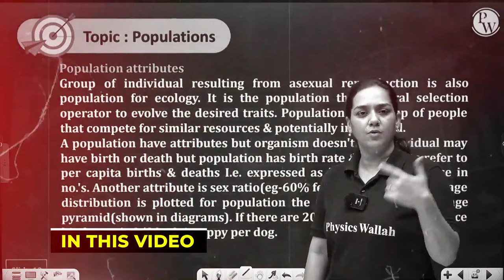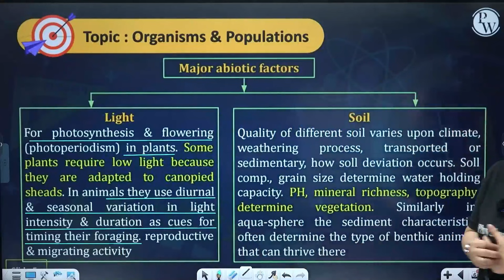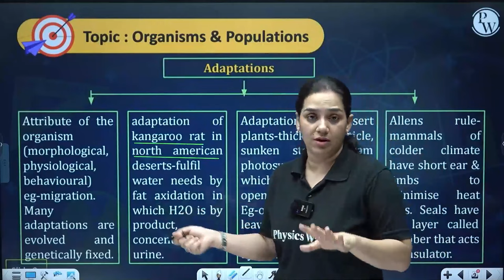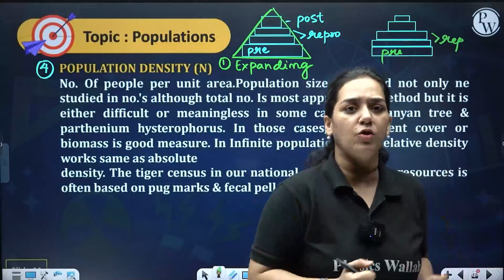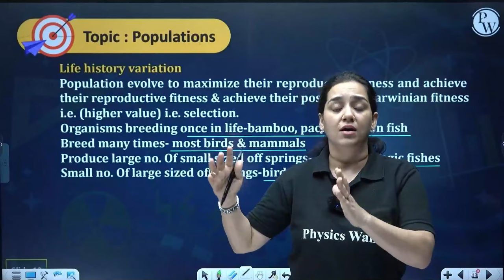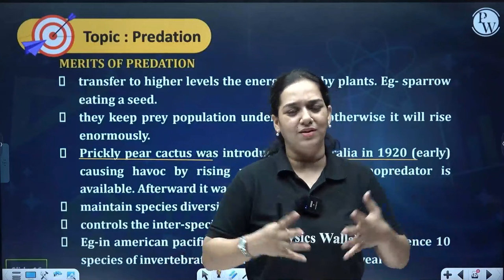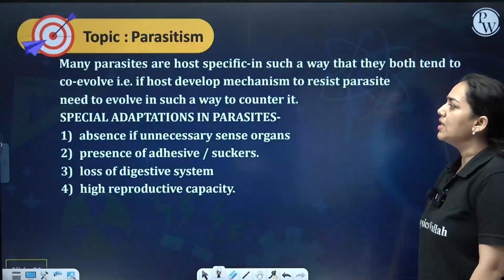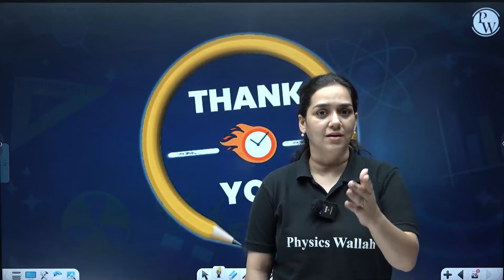ORGANISMS AND POPULATION | Summary in 100 Mins | Botany | PUC 2 / KCET / NEET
🔰Click Here To Enroll in Pragati (PCB) Batch & Get Access to Class Notes & Other things

📕𝐀𝐛𝐨𝐮𝐭 Video :
Organisms and populations explore the intricate interplay of living beings within ecosystems. This branch of biology delves into the dynamics of individual organisms and their collective populations, unraveling the complex relationships that govern their survival, growth, and interaction with the environment.
🔗 Summary Series | PUC 2 | KCET | JEE
📕𝐀𝐛𝐨𝐮𝐭 Series :
➽ Summary series will cover the summary of all the lecture from Class 12th PCMB .
➽ The faculties will cover the Summary of each lecture of PUC 2| KCET / NEET / JEE for each subject.
➽ The language of the Series will be Kannada+ English.